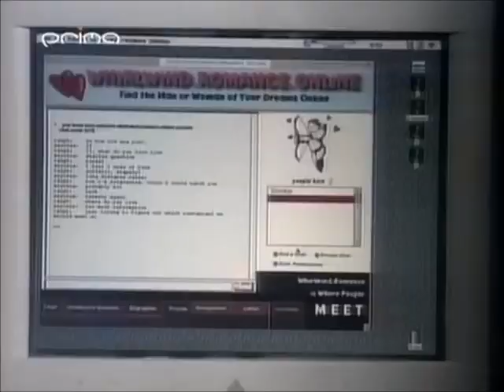Nehľadaj lásku - nájde si ťa sama